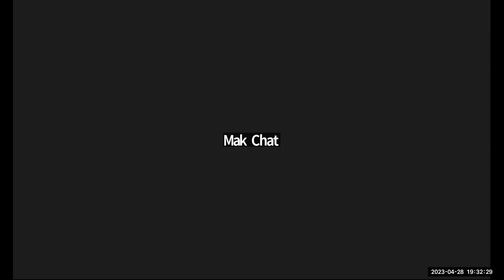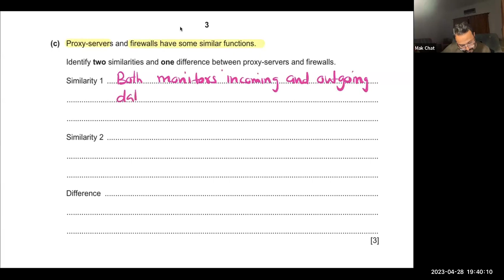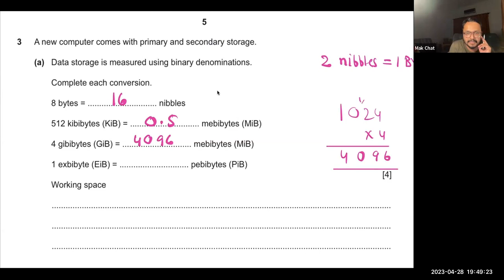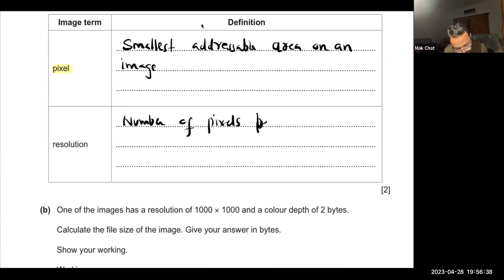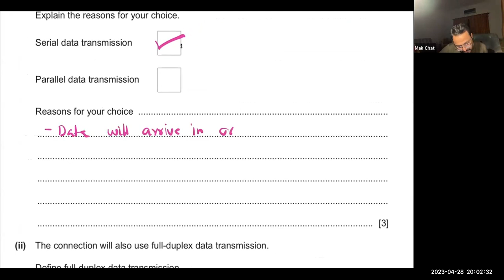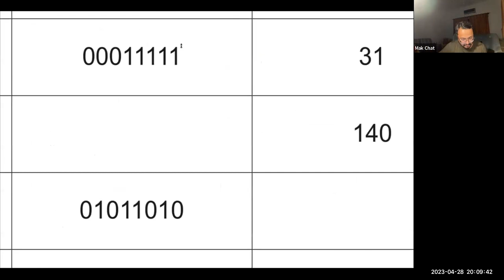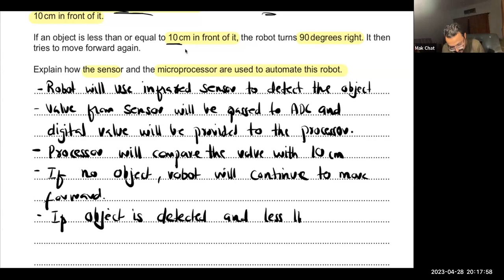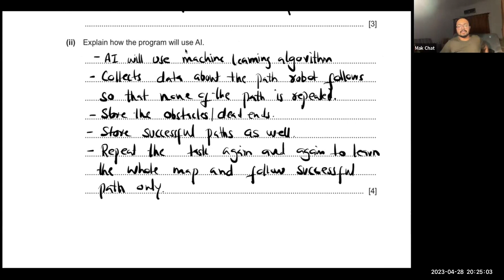OL | CS | Paper 1 | Session 3 | Feb/March Exam | 2210 | MAK CS #2210 computerscience #2023